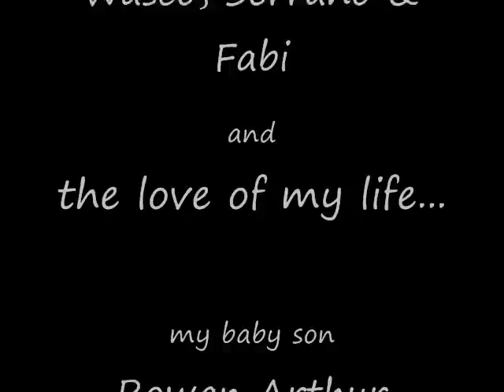Musher Man - Episode 2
Episode 2 - 'Coffee'